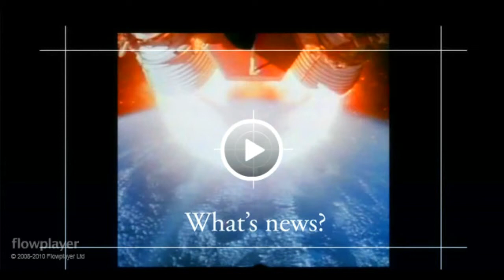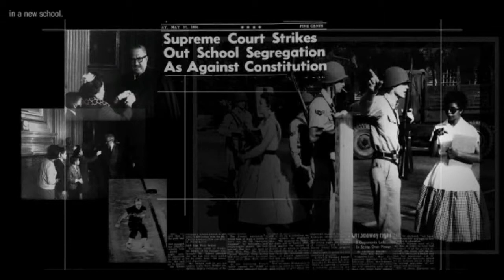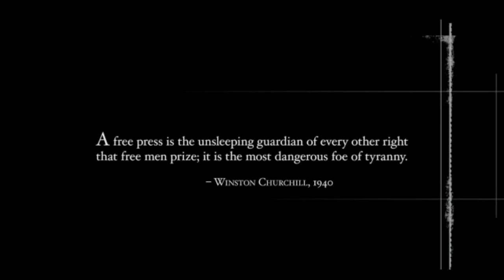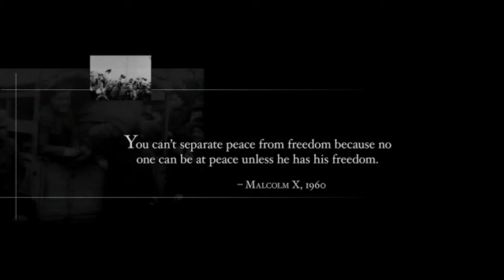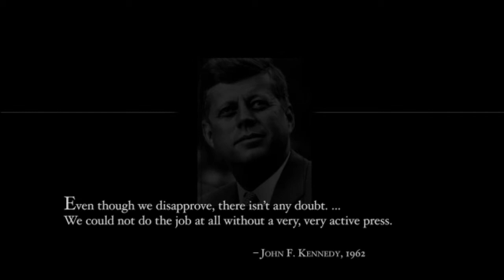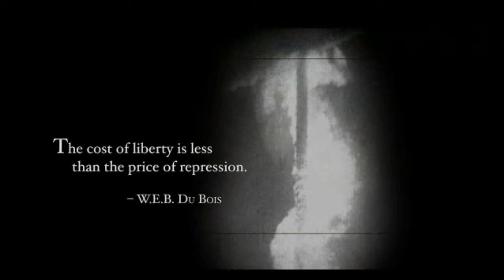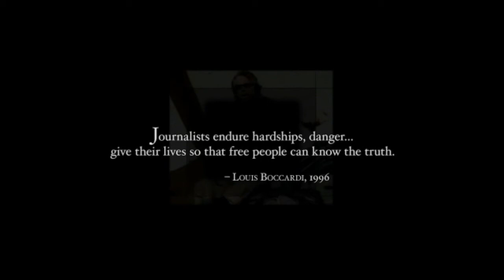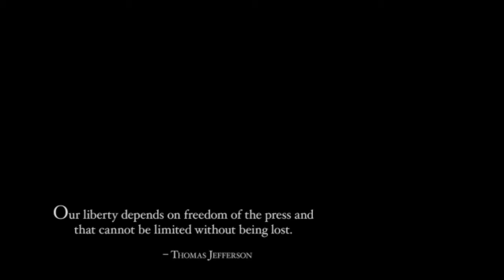1 Whats News